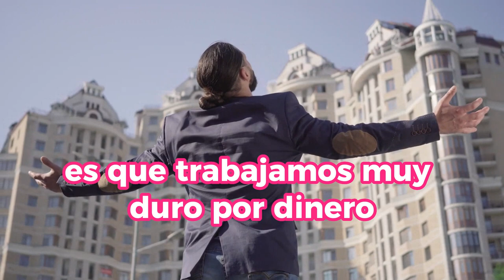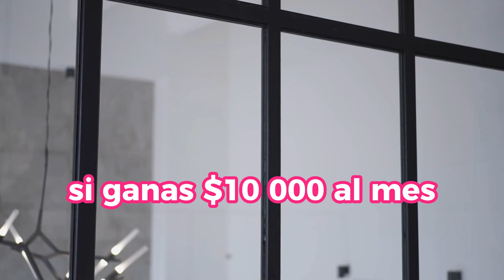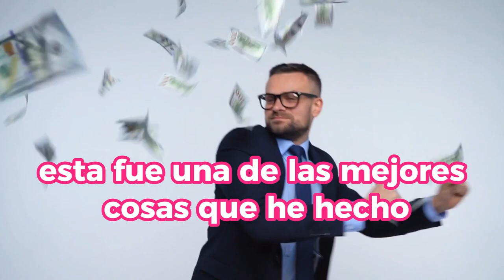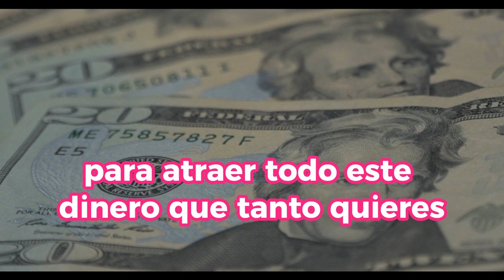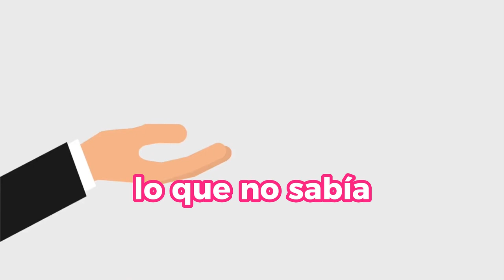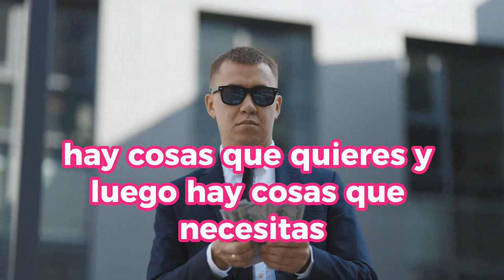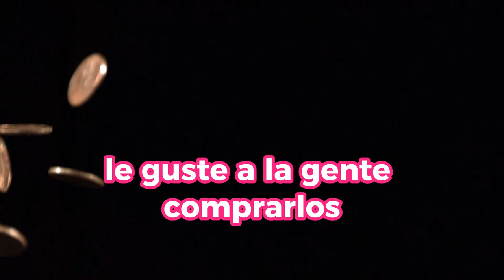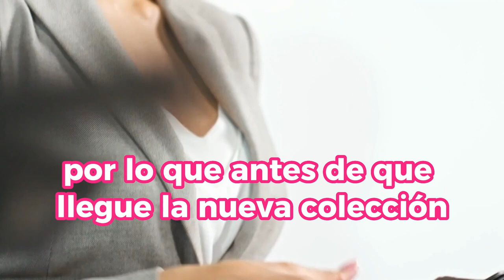Debes DEJAR de COMPRAR ESTAS COSAS Y Te AHORRARAS MUCHO DINERO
¿Estás buscando formas de ahorrar dinero? ¡Entonces este video es para ti! En este episodio, te revelaremos las cosas que debes dejar de comprar de inmediato para aumentar tus ahorros de manera significativa. Desde consejos sobre cómo reducir gastos innecesarios hasta estrategias para mejorar tus finanzas personales, aquí encontrarás valiosas ideas para tomar el control de tu presupuesto.

1)This video has no negative impact on the original works (It would actually be positive for them)
2)This video is also for teaching purposes.
3)It is not transformative in nature.
4)I only used bits and pieces of videos to get the point across where necessary.